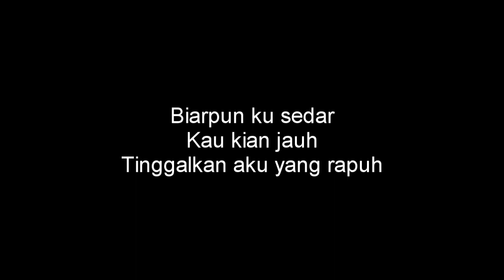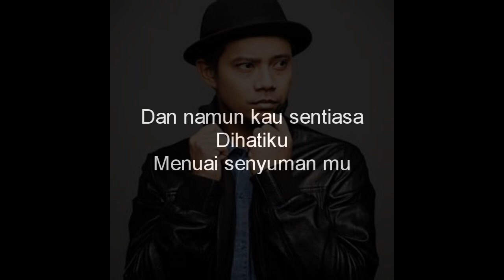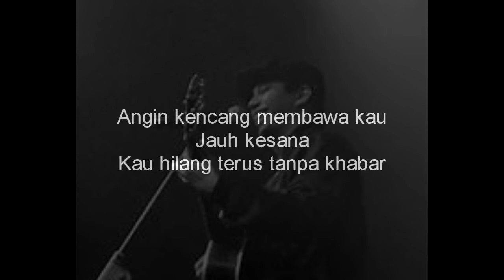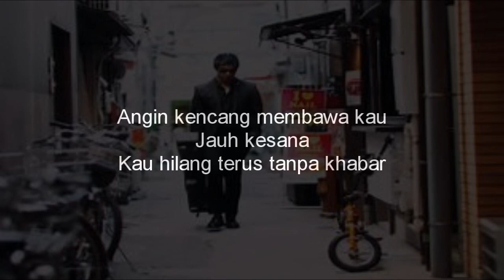Lirik lagu Angin Kencang by Noh Salleh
Enjoy your lyrics.